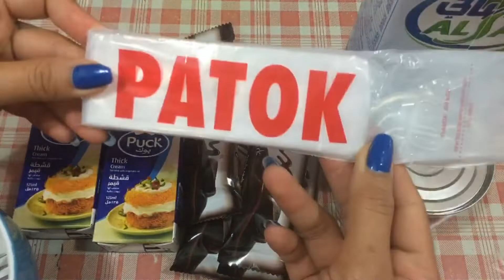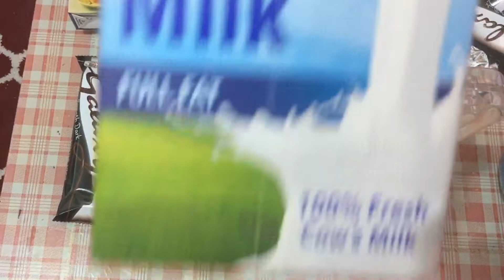ICE CANDY ala MAGNUM 2020! Gawing sosyal ang inyong ice candy!😊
So dahil masarap kumain ng malamig lalo na this summer naisipan qng gumawa ng ice candy and i try the trending ice candy na ala magnum style! So i hope this video is helpful for u guys! Gawa kana dn ng sosyal na ice candy mo!😁